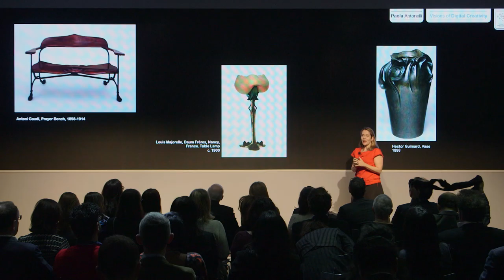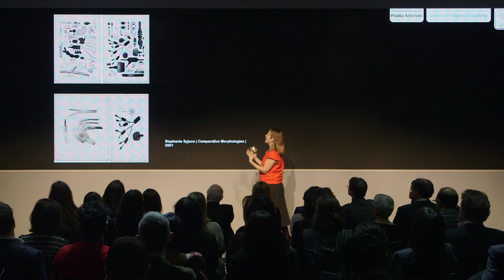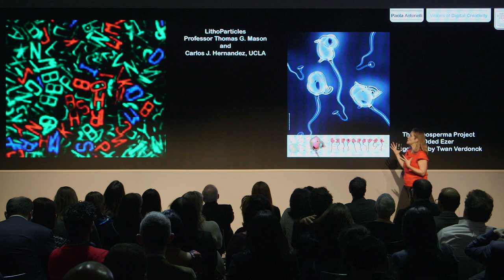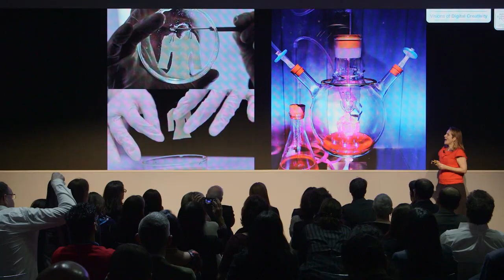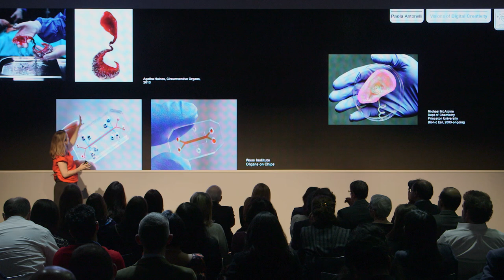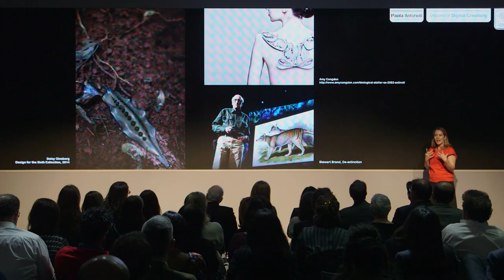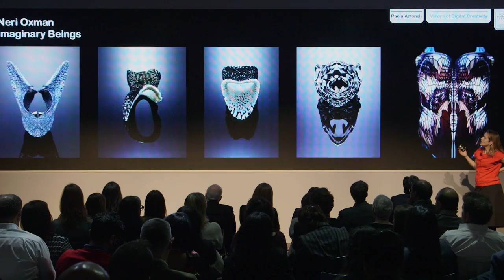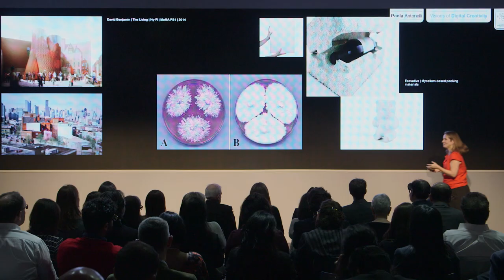Visions of Digital Creativity: Organic Design | Paola Antonelli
Paola Antonelli is the Senior Curator of Architecture and Design at The Museum of Modern Art (MoMA) New York. In this video for the World Economic Forum, she gives a glimpse of MoMA’s archive to show how digital design mimics nature in the quest for the holy grail. “For many centuries we’ve been trying to imitate nature because engineers, artists, designers, engineers and scientists always knew that nature does it best,” says Antonelli. “Nature builds in the most economical, beautiful, elegant, and sustainable way.”

On Digital Nature
“I’m here to talk about digital culture and how close it has brought us to nature; closer to the dream, to the holy grail of all designers and architects and engineers, to do to do it like nature does because nature does it best.”

“Organic design in history has had so many different notions and forms. If you just look at the collection at MoMA, it can be the imitations of the forms of nature by Guadi or the transposition of the forms of nature. This is a visualisation designed by Martin Wattenberg and Fernanda Viégas that shows the winds over the territory of the United States. Absolutely digitally founded. It’s about data that is gathered by the government but rendered in a way that makes us feel that that’s how nature does it. It’s a flow that has begun centuries ago, but continues today and has to be understood.”

On Science and Design
“This is an exhibition that, together with some of the people here at Davos, I organised in 2008. It looked at all the different scales in which designer and scientists come together to work on nature and try to imitate nature, from the nanoscale, to the one to one scale, to the large scale of large complexity. It was a way to look at the algorithm - which in 2008 was of course already well known, but not yet the emperor we see today in so many disciplines - and understand how it could be used for natural purposes.”

“We see examples of work by great scientist Paul Rothermund who is at Caltech that was the among the first to do DNA origami, so it’s a way to work in biology that has intelligent and smart design applications. Here is the work of a nanophysicist Keith Schwab, and you see designers begin to work with scientists in the rendering of science. Scientists usually don’t want to appear elegant and have good slides and images otherwise they’re not taken seriously, where they’re starting to see the propaganda importance of having good images.
It’s a metaphor of how the future should be, scientists and designers needing each other.”

On building the future
“The way we build is one of the biggest revolutions. There are designers who are trying to create a new supply chain by having objects made of recycled. Different way to think of the supply chain in an organic way. It’s not about mimicking the future, but about building the future without forgetting the past.”